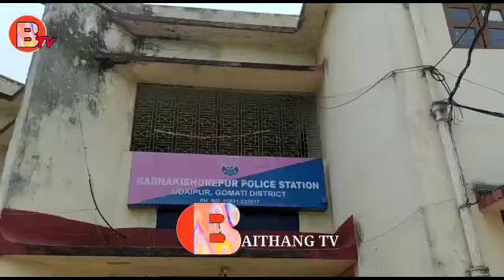Umor Sokchukya Khoroksa Bwrwi no Khokgwi Twlangwi Kaijakna Naimani Romjakha || Patimung Udaipura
উদয়পুর:- আবারো সামাজিক অবক্ষয়ের হাত থেকে রক্ষা পেল এক নাবালিকা । ৩২ বছরের এক যুবক নূর আহমেদ, প্রেমের জালে ফাঁসিয়ে ১৬ বছর বয়সি এক হিন্দু নাবালিকা মেয়েকে মঙ্গলবার সকালে অপহরণ করে নিয়ে যায় বলে অভিযোগ । মঙ্গলবার দুপুরে রাধাকিশোর পুর মহিলা থানায় নাবালিকা মেয়ের পরিবারের পক্ষ থেকে একটি লিখিত ভাবে অপহরণের মামলা দায়ের করা হয় । সেই অভিযোগের ভিত্তিতে রাধা কিশোর পুর মহিলা থানার এসআই সুমিত্রা কাপালি গোপন খবরের ভিত্তিতে ওই দিন বিকালে আগরতলা ক্যাম্পের বাজার এলাকায় অভিযান চালিয়ে গ্রেফতার করে নূর আহমেদ নামে ওই অভিযুক্তকে ওই যুবকের বিরুদ্ধে 366 A IPC ধারা লাগানো হয়, উদ্ধার করা হয় ওই নাবালিকা মেয়েটিকেও । পরবর্তীতে বুধবার সকালে অভিযুক্তকে কোর্টে প্রেরণ করা করা হয়েছে ।